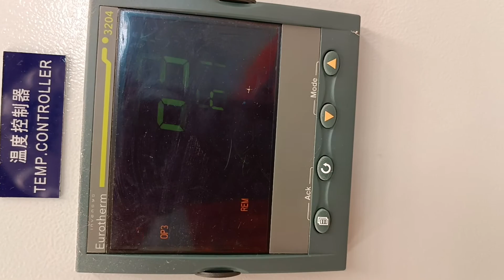Đầu đốt ở lửa nhỏ burner start small fire 燃烧器开始小火